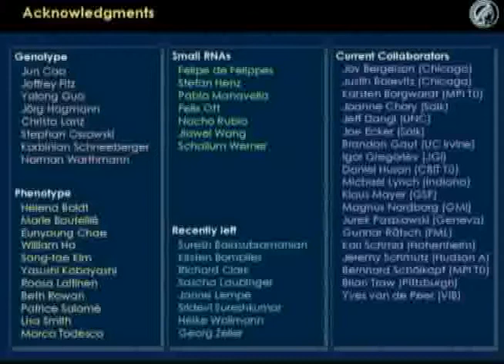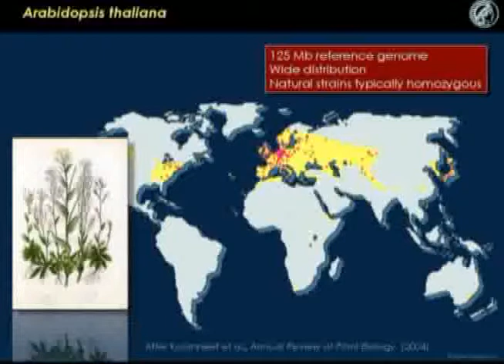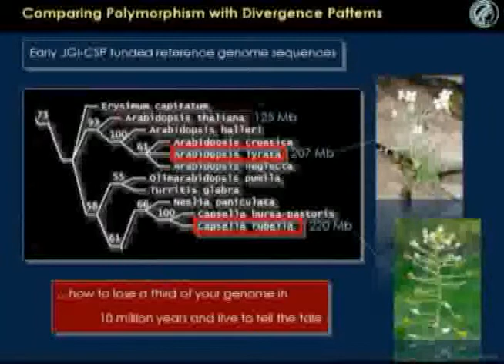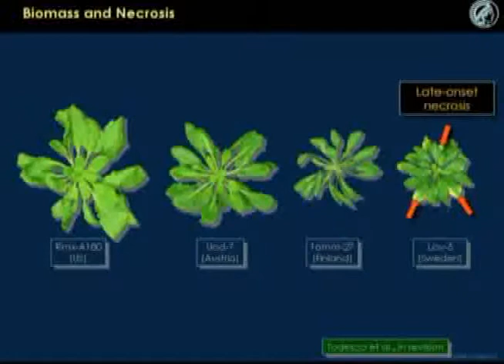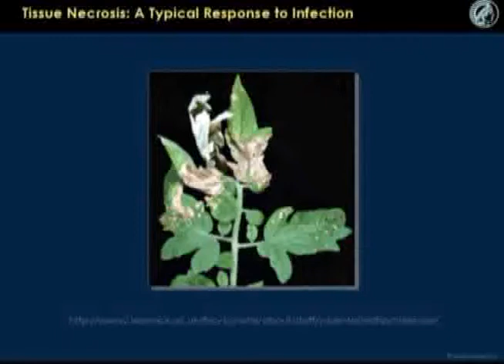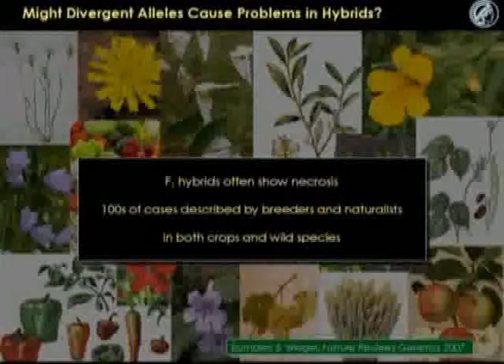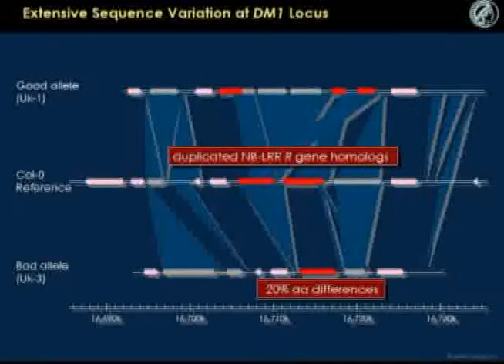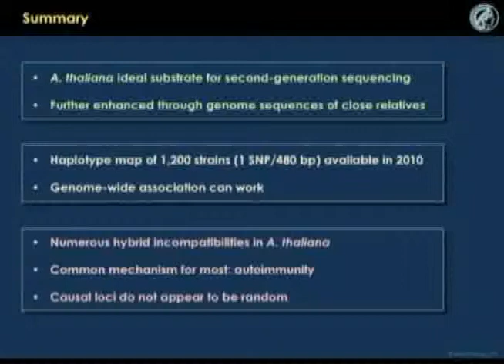Detlef Wiegel at the 2010 DOE JGI Genomics of Energy & Environment Meeting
Detlef Wiegel at the 2010 DOE JGI Genomics of Energy & Environment Meeting held March 24-26, 2010 at Walnut Creek, Calif.